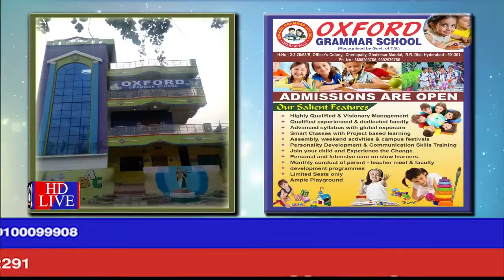అధికార దుర్వినియోగంపై SI శ్రీకాంత్ గౌడ్ పై చర్య తీసుకోవాలి పాల్వాయి నగేష్||TR9 TV